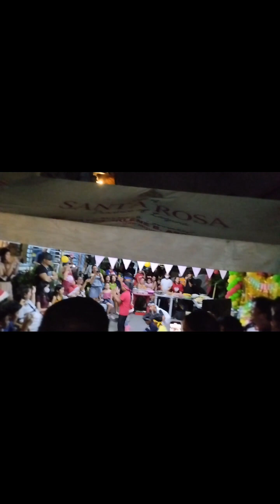PART 2 NG CHRISTMAS PARTY SAYAWAN CHALLENGE